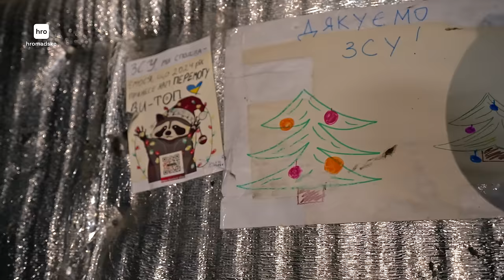«Якщо в роті 60% особового складу може виїжджати на позиції, то це мощна рота» / hromadske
Щедро порізані артилерійським обстрілом дерева виказують «нульові» позиції. Найближчу до росіян посадку можна визначити за висотою стовбурів: що вони нижчі, то ближче. З передової спостережної позиції — 250 метрів. Ворог у сусідній посадці. Вітер іноді доносить звідти до українських оборонців лайливі розмови і сварки ворога.
В окопах зимно. Цієї ночі випав сніг, перетворюючи східні ґрунти на місиво із глини та води. Піхотинці закінчують своє чергування, скоро їх замінить інша група, яка так само кілька годин вдивлятиметься у горизонт, аби звідти зненацька не напав ворог.
Ці останні тижні зими військові Окремої президентської бригади імені гетьмана Богдана Хмельницького називають спокійнішими. Зараз росіяни намагаються протиснутися крізь сусідні з ними флангові позиції. Але і тут чути, як регулярно працює танк, а в захисні сітки врізаються дрони.
Після того, як українські військові звільнили кілька сіл на межі Донецької та Запорізької областей улітку 2023 року, піхотинці зайшли сюди в оборону і стабілізували цю ділянку фронту. Про торішні події тут нагадують тіла росіян, що розкладаються під деревами, та їхні розкидані сухпайки й аптечки — серед медичного приладдя валяються джгут Есмарха й тампони для менструації.
Проте останнім часом Новопавлівський (раніше Мар’їнський) напрямок усе частіше згадується у зведеннях Генштабу як найгарячіший: росіяни намагаються захопити Вугледар і вийти на Курахове. На цьому напрямку у них не бракує ані людей, ані дронів. Останні регулярно моніторять українське небо.
«росіяни не укріплюють свої позиції — їх швидко розбивають, але вони як таргани лізуть. Їх завалиш — вони знову прибігають, знову сидять. Буває, чуєш — між собою стріляються. Але знову лізуть. Їх дуже багато. У плані ведення бою вони роблять усе на удачу — можуть людей своїх без броніка послати», — розповідає Сергій, піхотинець.
Він тут уже другий рік. Каже, що з тих, хто прийшов сюди першими, залишилося небагато. Військових бракує, чергування на позиціях тривають довше.
«Якщо в роті 50-60% особового складу може виїжджати на позиції, то це мощна рота», — розповідає інший військовий, Ярослав.